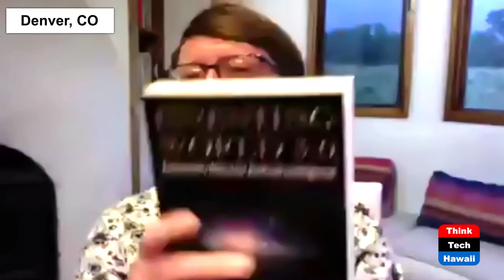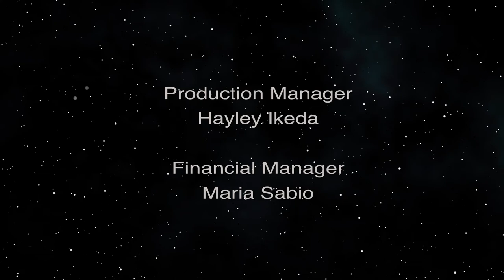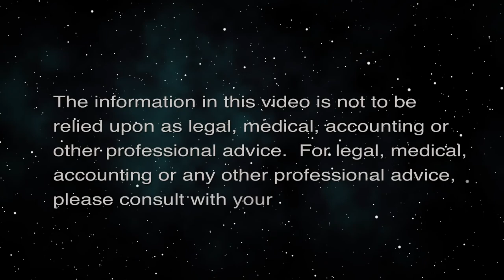AI and Ethics in a Covid World (Community Matters)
The host for this episode is Jay Fidell.  The guest for this episode is Matthew James Bailey.

Matthew James Bailey, author of Inventing World 3.0 and recognized authority in Innovation Ecosystems, Artificial Intelligence, Smart Cities, IoT (Global Impact)

"Supporting business, government and society to advance into their future", helps us understand AI and Ethics in a covid and post-covid world; How can we make it work for us, how can it harm us.  We discuss AI in authoritarian governments, surveillance, journalism, fact checking, fact finding, politics, government, democracy, pandemics and endemics.  How can it help our society, and how can it harm us, and what we can do to improve appropriate ethical standards and guardrails on its use and abuse.